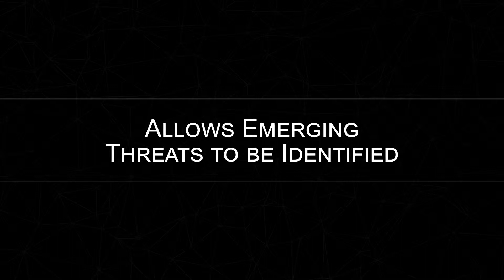Earth-i | Intelligence As A Service